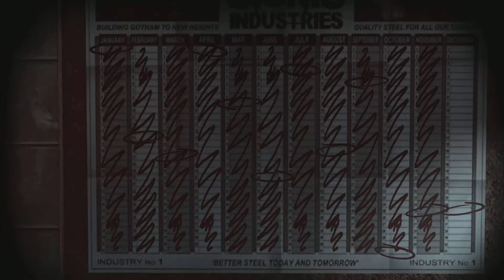Batman: Arkham City | Platinum Pursued 🏆